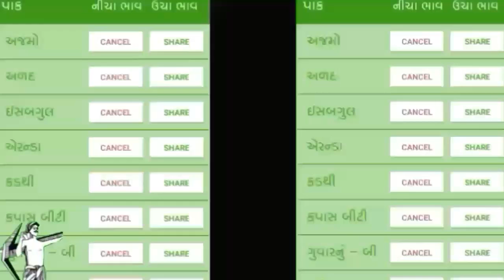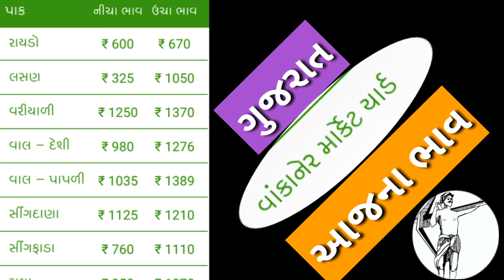આજના વાકાનેર માર્કેટ ભાવ તમામ પાકના ?...સૌથી પૈલા